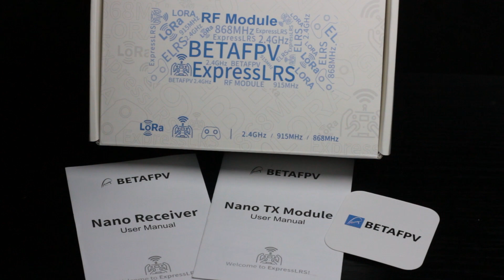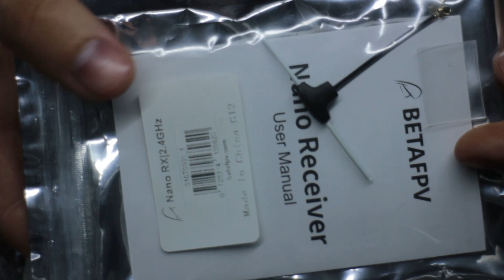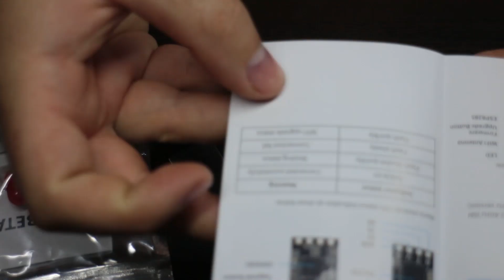35km-es hatótáv :O BetaFpv ELRS - Drone Hungary